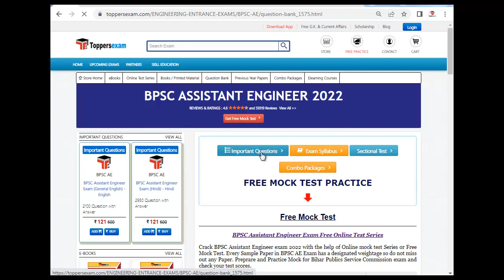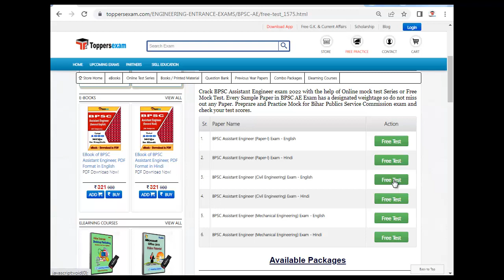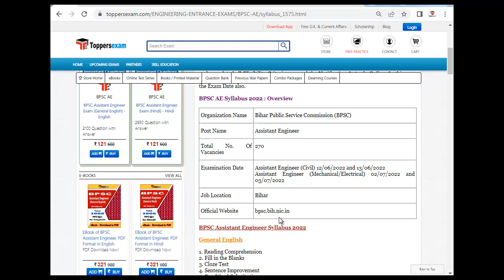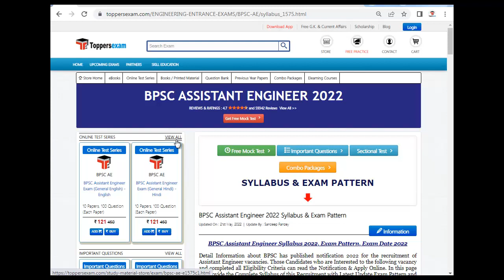BPSC ASSISTANT ENGINEER Civil Free Mock Test | Online Test Series | Important Question Bank | Books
BPSC ASSISTANT ENGINEER Exam 2022 Detailed, Update Syllabus & Pattern .